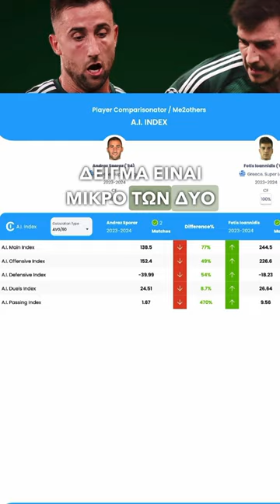Sporar VS Ιωαννίδης